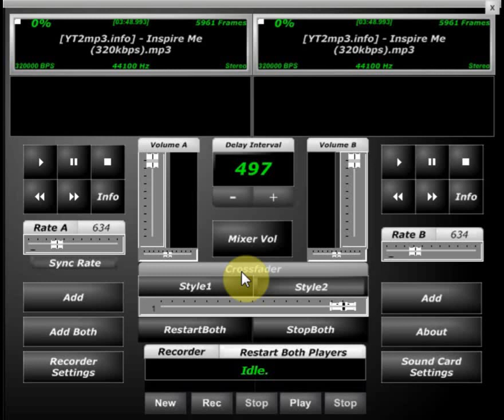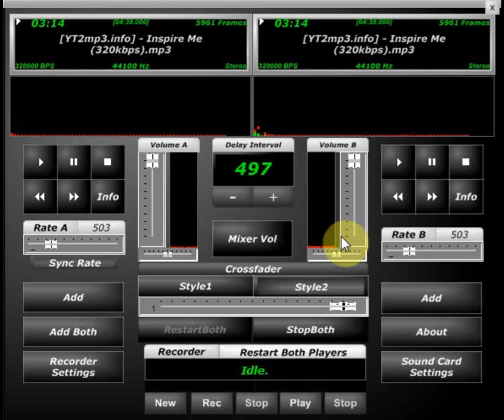Inspire Me Screwed & Chopped